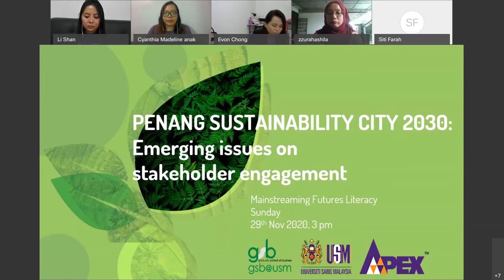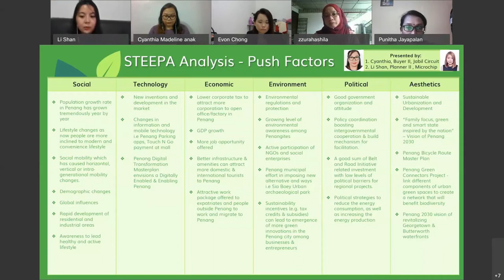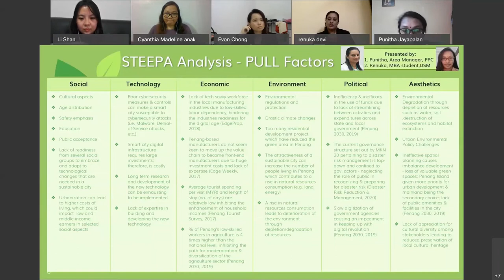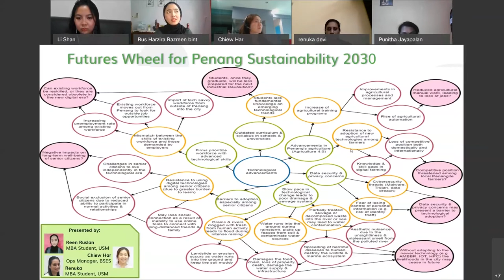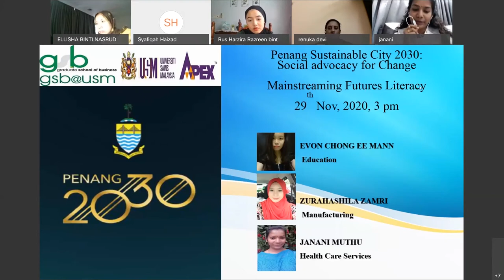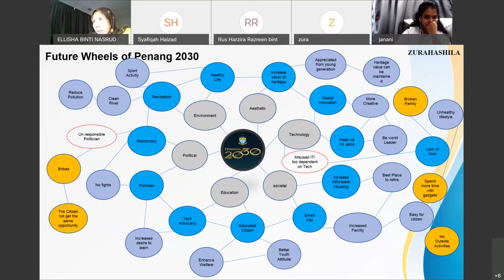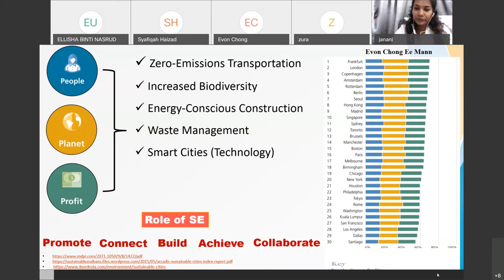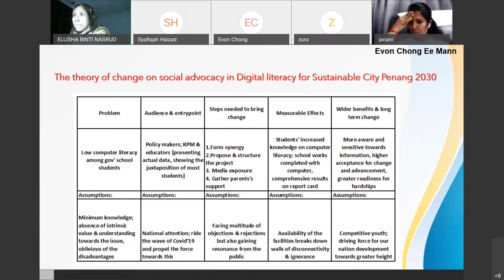Social Enterprise and anticipating the future of sustainability city in Penang 2030 @ GSB, USM.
Collaboration of Social enterprise scholars, Graduate School of Business: Can social enterprise play a leadership role to create new myths and metaphor about the future of sustainable city? This Webinar will showcase the STEEPA analysis, the Futures Wheel, the Quadrant mapping of stakeholder engagement and the possible theory of change for social enterprise in the future of sustainable city 2030.